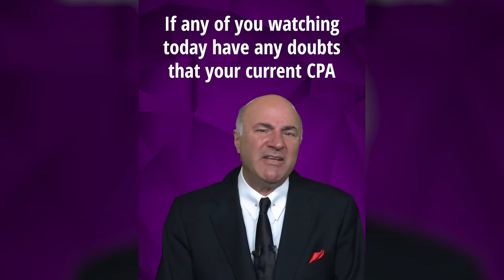Meet Dan Young: The INC 500 Legend Behind PC Laptops and Xidax!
Dan Young is founder of PC Laptops, Xidax and the Ugly Unicorn Crypto Hedge Fund. He is a multiple year INC 500 winner as well as being on the AMD Gaming Advisory Council and served on the Intel Board of Advisors for 16 years. Fun fact - He built the largest bitcoin mining facility in Utah in 2014

 professionals on a year-round basis to help businesses be more strategic and profitable.